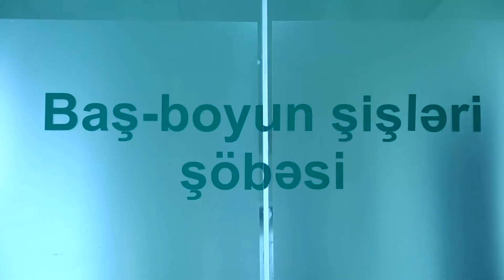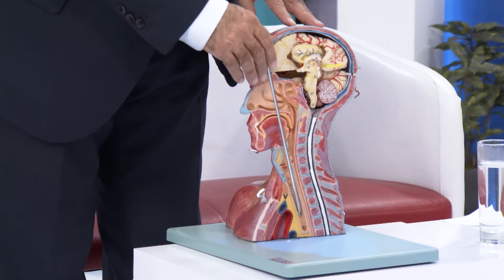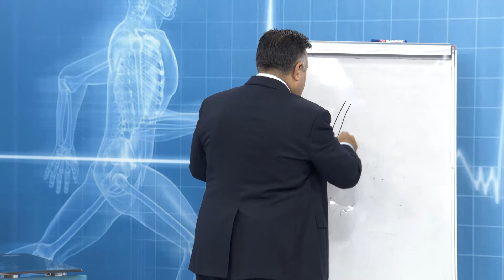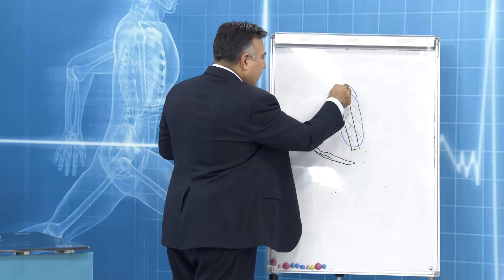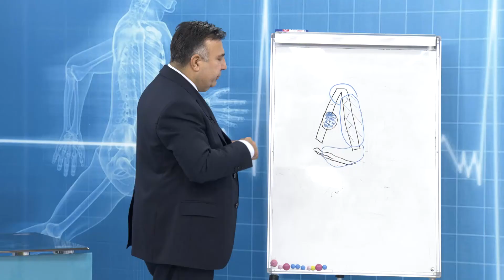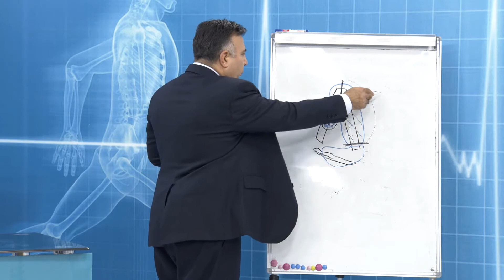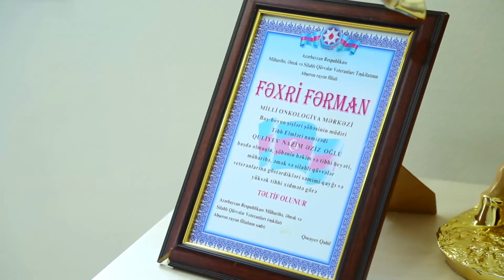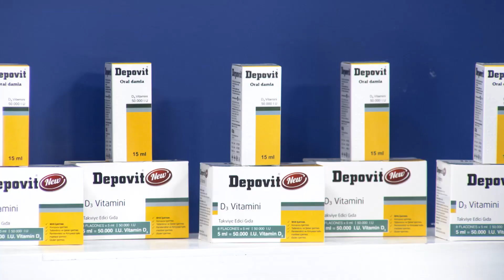Milli Onkologiya Mərkəzindən cərrah onkoloq Nazim Quliyev (08.01.2020)